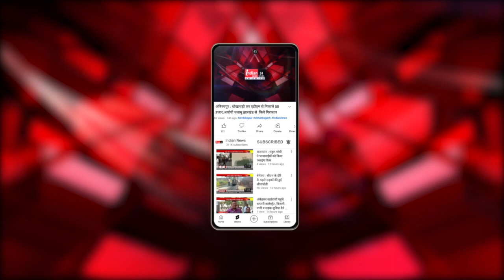Durg : भारत सरकार के निर्देशक ने विकसित भारत संकल्प यात्रा शिविर का किया निरीक्षण।@IndianNewsMPCG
Our Links